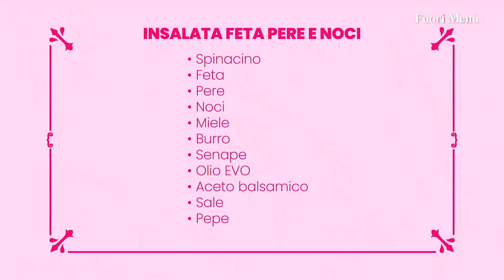FUORI MENU' - "INSALATA FETA PERE E NOCI"